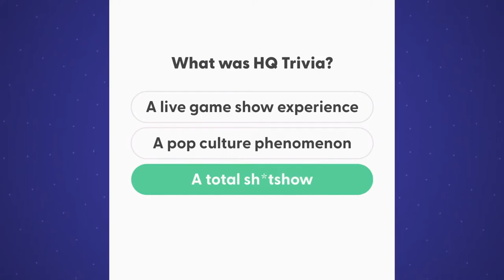Glitch: The Rise and Fall of HQ Trivia Trailer #1 (2023)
Check out the new Glitch: The Rise and Fall of HQ Trivia starring Scott Rogowsky!

US Air Date: March 5, 2023
Starring: Scott Rogowsky
Network: CNN
Synopsis: Presented by CNN Films and HBO Max, in association with Left/Right, this timely documentary chronicles the tech-fueled rise and Fyre-style fall of HQ Trivia, the revolutionary “game show on your phone” app that went viral, swept the nation, then crashed and burned.  The global live-play game sensation drew millions of daily users to its frenetically fun trivia challenges and cash prizes, attracting celebrity fans including Dwayne “The Rock” Johnson, Neil Patrick Harris, Jimmy Kimmel, and Kelly Clarkson. But its success was undone by corporate clashes, cast changes, and a tragic death. Told through the eyes of former host Scott Rogowsky and other first-person players from inside and outside the company, the film documents the real-life comedy and tragedy that unfolded in front of and behind the cameras.